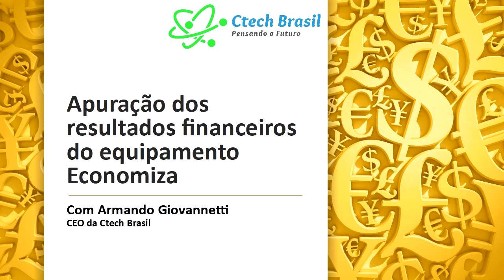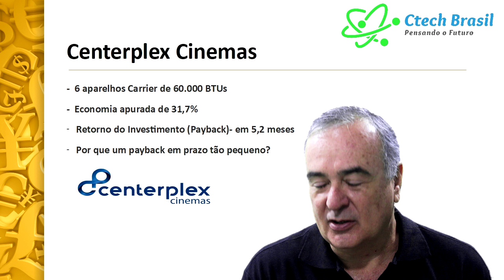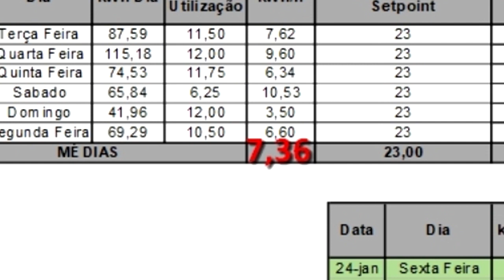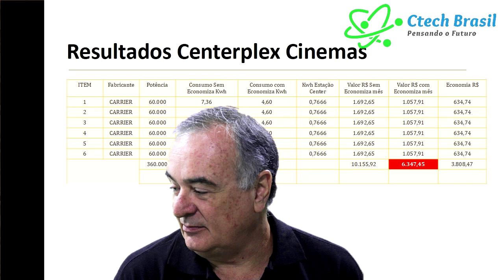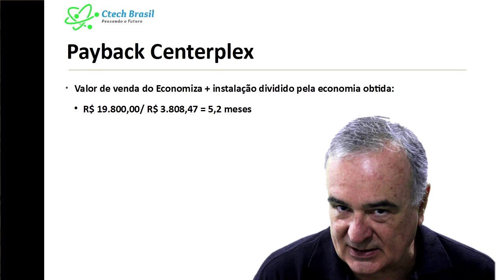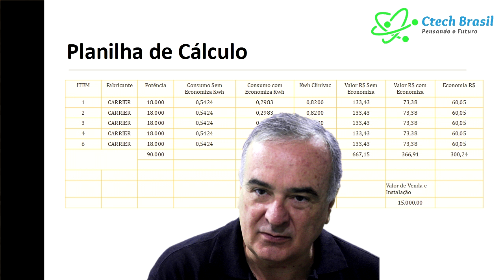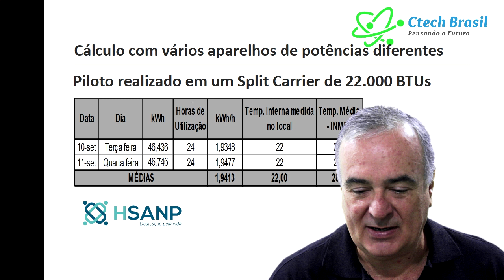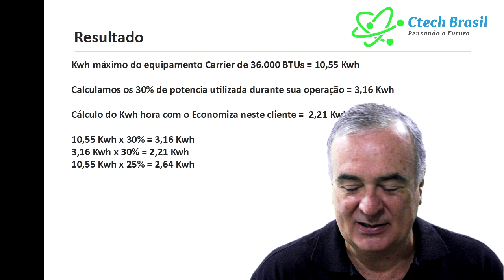Apuração dos resultados financeiros do Economiza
O Economiza é uma aparelho que permite um funcionamento mais econômico do compressor do ar condicionado, o grande vilão do consumo de energia. Em muitos casos, a redução do consumo de energia ultrapassa os 30%.

Neste vídeo com  Armando Giovannetti, CEO da Ctech Brasil, empresa parceira da Autonomia Total na implementação do Economiza, você conhece em detalhes como são apurados os resultados financeiros apresentados ao cliente a partir do uso do Economiza.